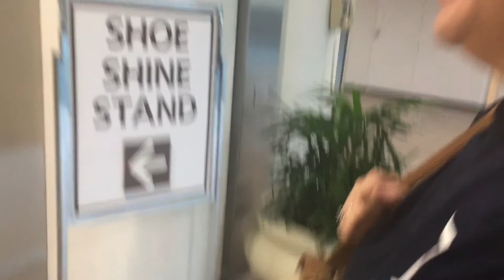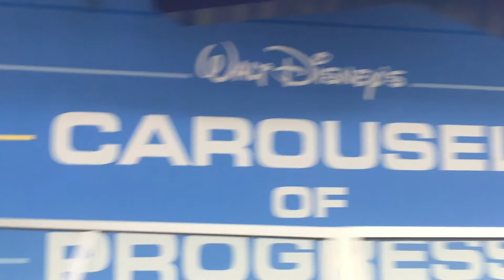Disney World Trip // Day 01-02: Animal Kingdom Lodge & Magic Kingdom // MAD LITTLE VLOGS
~*~*~Open Me!!~*~*~
Its about time I started posting these!